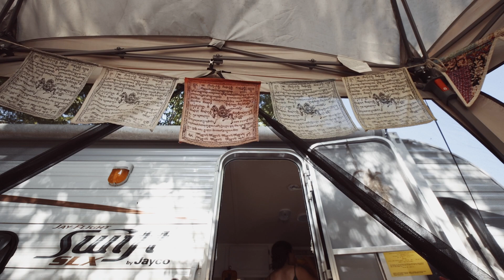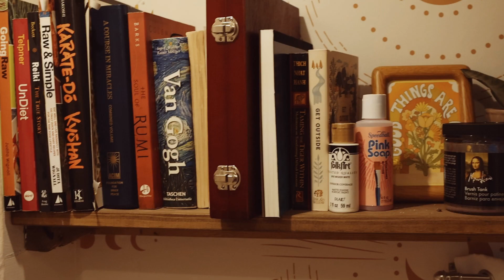Day in the Life of a Nomadic Writer - Living Sustainably in a 15’ Camper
Hello dear soul! In this video, I thought it would be fun to give you a little look at what a typical day is like for us, living nomadically out of our 15' Jayco bunkhouse camper that we renovated ourselves, as mindfully and sustainably as we could (watch our reno video I'm a Vermont based artist & writer, and while living nomadically in a little camper has its challenges, it also has its immense joys. 🌻☮️ I hope you enjoy this little look into our home away from home!

✨best way to support me & what I make here ✨
OR visit my etsy shop

Get my books:

The Blood Race:

Worlds Beneath:

✨🌙 MORE MINDFUL VIDEOS TO ENJOY ☀️✨

I don't call myself an author because I don’t believe in labels.
I believe that story is art - that it's sacred, and that it is and has always been a force that changes and shapes our world. That's why I write, and that's why I create videos (even co-produced an environmental film). I consider the world my home, and enjoy submerging in unique cultures nearly as much as I love submerging in the ocean and riding the waves. I am the author of the young adult urban fantasy series The Blood Race, and am currently working on several new series's.